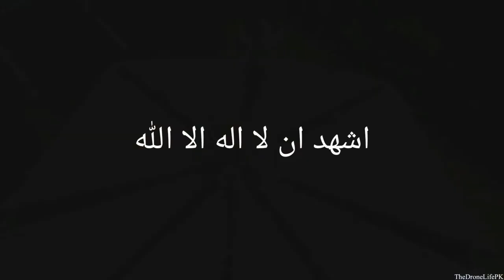azan by Abdullah jamal اذان عبداللہ جمال کی آواز میں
Azan abdullah jamal